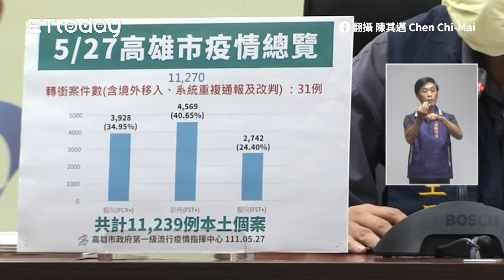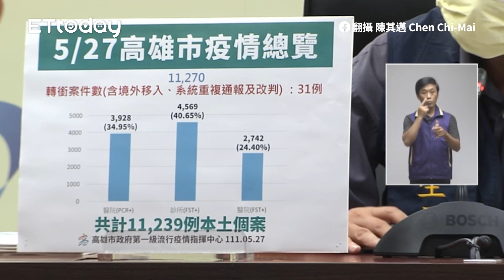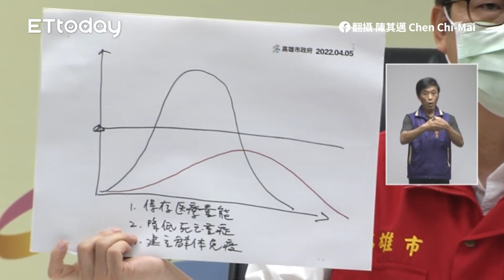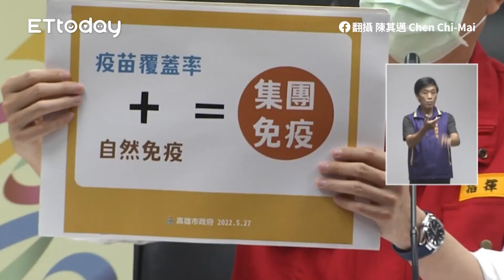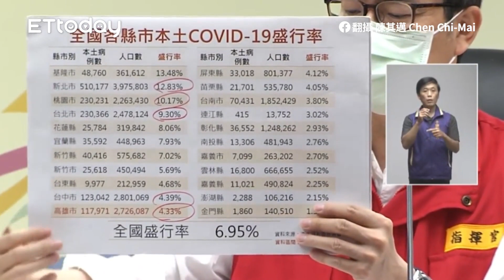高雄＋11239首破萬例 確診人數「超越北桃」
影片授權：翻攝 陳其邁 Chen Chi-Mai

高雄+11239！　確診數首破萬例「超越北桃」